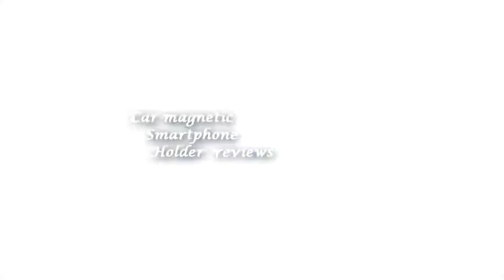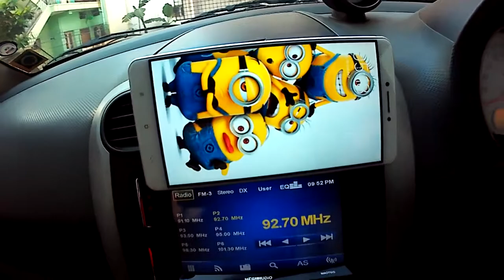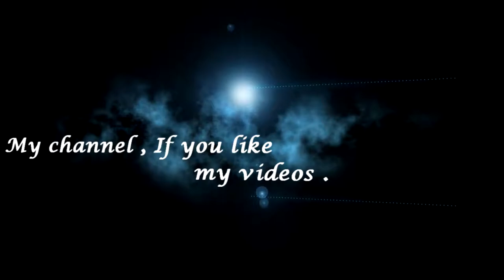Xiaomi Roidmi Car Holder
Main Features:

Adjustable car vent mounted magnetic mobile phone stand
360 degree rotation, safe driving for you and your family
Anti-slip silicone mounted clip, scratch resistance
Strong suction, not easy to fall off, stable for using
Compact size, flexible and portable
Compatible with all kinds of mobile phones
Specification

Laszlo's first DNB track 'Fall To Light'. The driving force for Laszlo creating DNB was his true admiration for Stan SB/Fox Stevenson. Enjoy!

Call out templates from :

to be sure you don't miss my new templates